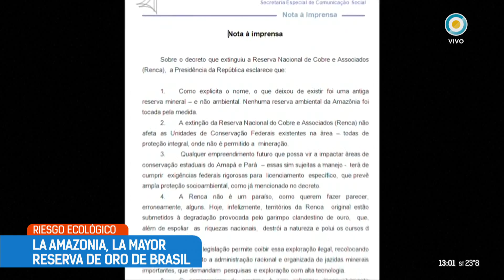La Amazonia en riesgo